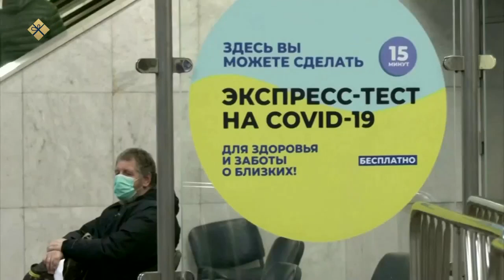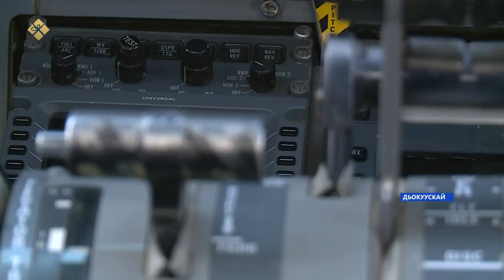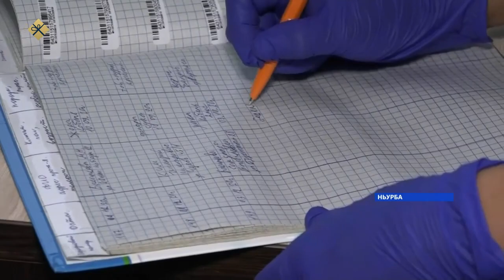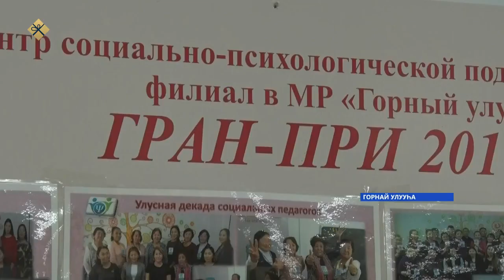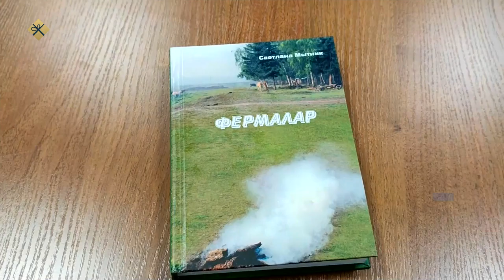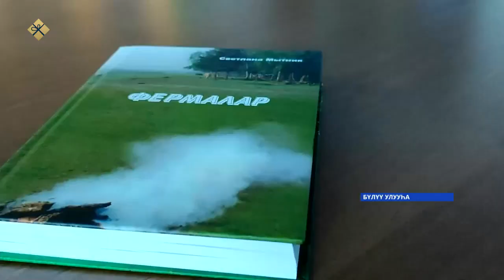«Саха сирэ» информационнай биэрии. Ахсынньы 17 күнэ 10:00ч.